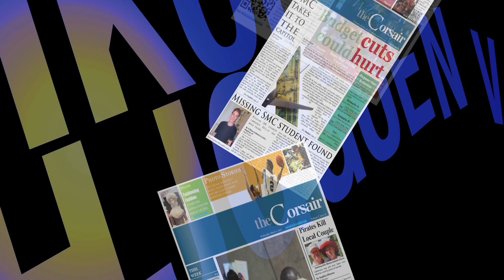Corsair News Nov. 9 2011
Santa Monica College Corsair Production, Fall 2011

Corsair TV: Campus News in Motion

Corsair TV covers on-campus activities celebrating Day of the Dead, athlete of the week, and the weekly weather report.

Producer Hector Mejia
Featuring Mai Sims and Janae' Franklin
Editing Juan Lopez and Hector Mejia
Videographers Paul Alvarez, Keijo Liimatainen, and Michael Yanow